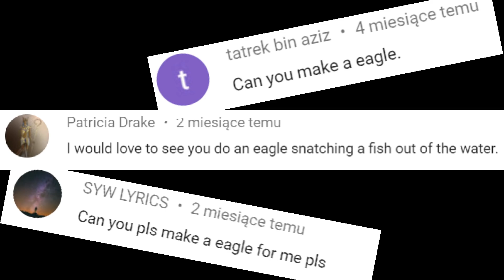Eagle Hunting Fish Diorama / RESIN ART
Banggood:
1. 10mm lathe tool set